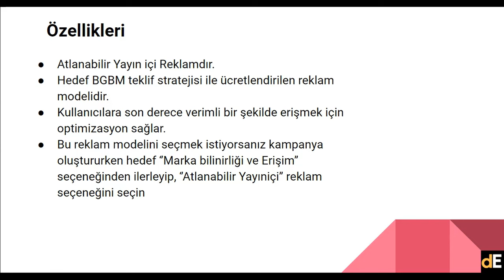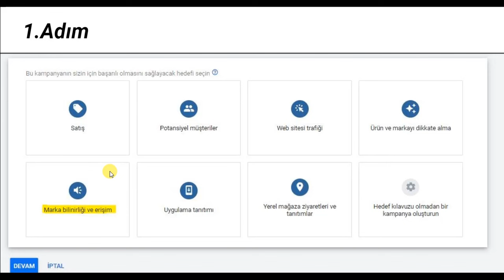13 | Erişim İçin YouTube Trueview Reklamları ( YouTube Ads Reklamcılık Eğitimi - Youtube Reklamları)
Bu videomuzda "Erişim İçin YouTube Trueview Reklamları" konusundan bahsettik. Konu hakkındaki düşüncelerini yorumlar kısmından benimle paylaşırsan çok mutlu olurum :) Ayrıca senden aşağıda listelediğim 3 basit isteğim olacak;

3️⃣ Ücretsiz Bilgi Platformu Olan Facebook Topluluğumuza Katılmak ve Sorularınızı Sormak İçin Aşağıdaki Linke Tıklarsanız sevinirim;

Aşağıdaki çalma listelerine de göz atabilirsiniz.